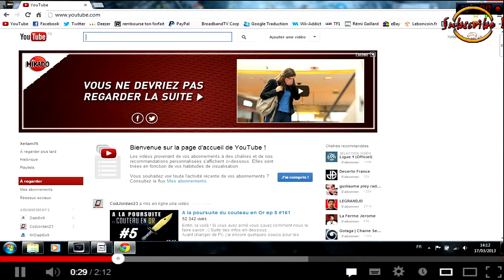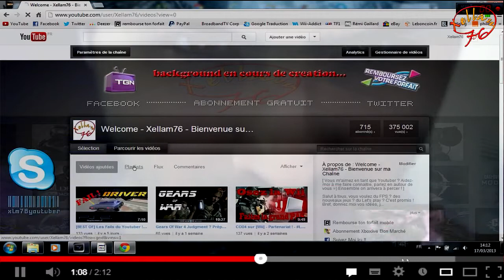"Naviguer dans un Double lecteur YouTube" 7en1 vidéo ! ( COD / FIFA / TUTO / FRAGMOVIE )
Vous voici dans le centrale (Nuke !!) dans laquelle vous naviguerez dans un double lecteur YouTube, et tout ça pour avoir accès à 7 de mes vidéos ! J'espère que vous apprécierez le principe...

____________ZZZZZZZZZZZZZZZZZZZZZ
__________ZZZZZ______________ZZZZZZ
________ZZZZZ____________________ZZZZ
______ZZZZZ_______________________ZZZZ...
____ZZZZZ___________________________ZZ...
___ZZZZ______________________________Z...
__ZZZ_________________________________...
_ZZZ__________________________________...
ZZZZ__________________________________...
ZZZ___________________________________...
ZZZ___________________________________...
ZZZ___________________________________...
ZZZ_____________________________ZZ____...
ZZZ___________________________ZZZZZ___...
ZZZ________________________ZZZZZZZZZ__...
ZZZZ____ZZZ______________ZZZZZZZZZZZZ_...
ZZZZ___ZZZZZZ___________ZZZZZZZZZZZZZ_...
ZZZZ__ZZZZZZZZZZ_______ZZZZZZZZZZZZZ__...
ZZZZ__ZZZZZZZZZZZ______ZZZZZZZZZZZZ___...
_ZZZ___ZZZZZZZZZZZ______ZZZZZZZZZZ____...
_ZZZ____ZZZZZZZZZ_ZZZZZ___ZZZZZZ____ZZ...
__ZZZ____ZZZZZZZ__ZZZZZZ___________ZZZ...
___ZZZZZ__________Z__ZZZ_____ZZZZZZZZZ
____ZZZZZZZZ__________ZZ____ZZZZZZZZ
_____ZZZZZZZZ_____________ZZZZZ
__________ZZZ__Z___Z___Z__ZZZ
__________ZZZ_ZZZ_ZZZ_ZZZ_ZZZ
__________ZZZ_ZZZ_ZZZ_ZZZ_ZZZ
__________ZZZ_ZZZ_ZZZ_ZZZ_ZZZ
___________ZZZZZZZZZZZZZZZZZ
______________ZZZZZZZZZZZ